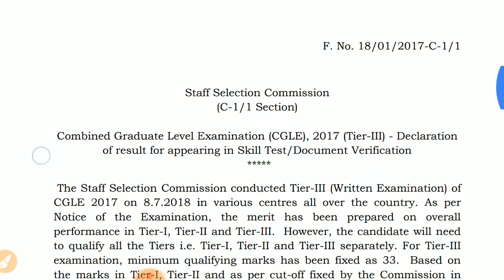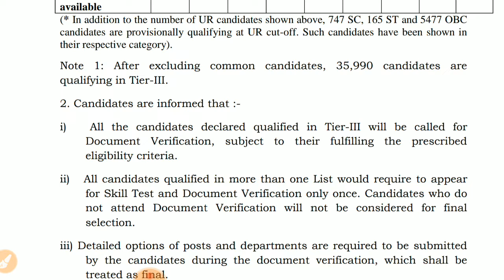Ssc cgl 2017 cut off declared for document verification